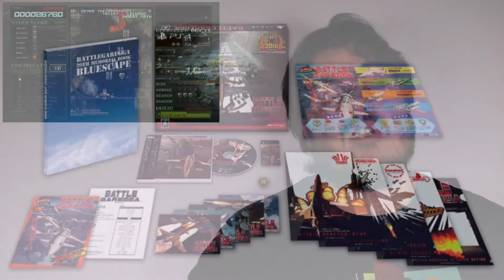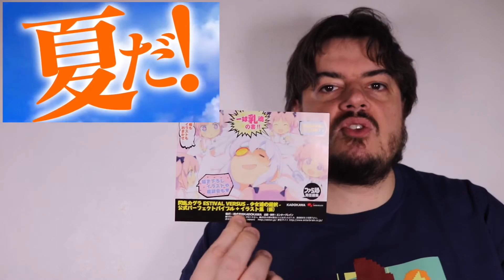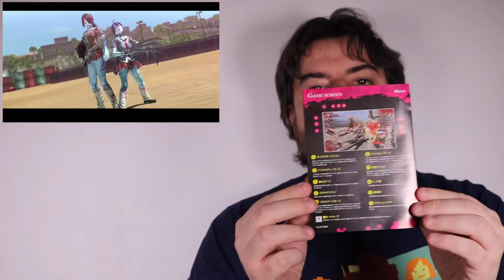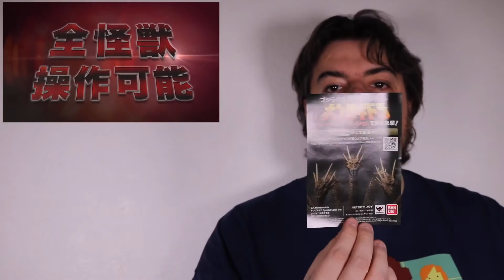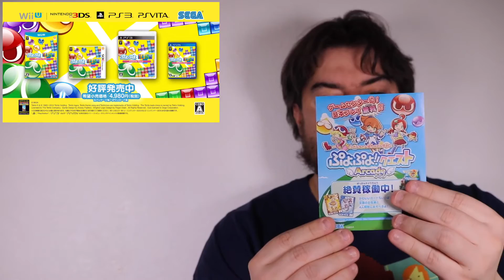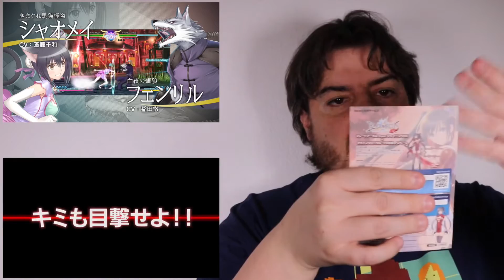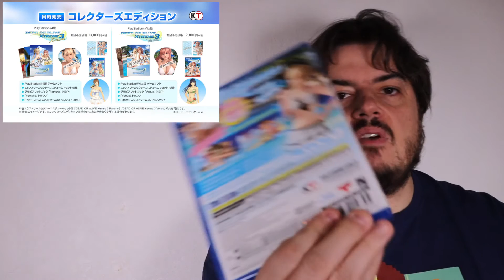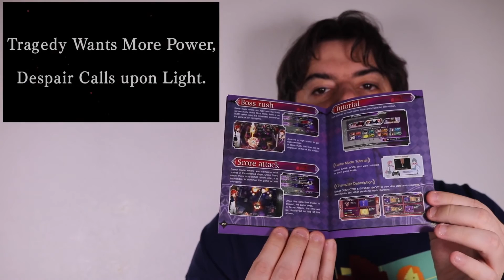Mon TOP Jeux PS4 Import Jap & Asie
👾 PS4 :
Hatsune Miku Project Diva Future Tone
Battle Garegga Rev.2016 Premium Edition
J-Stars Victory VS+
Senran Kagura Estival Versus
Onechanbara Z2 : chaos
Puyo Puyo Tetris
Crows Burning Edge
Kamen Rider Battride War Genesis
Blade Arcus from Shining EX
Dengeki Bunko Fighting Climax IGNITION
DEAD OR ALIVE Xtreme 3 Fortune
Gundam Breaker 3
Caladrius Blaze

♦ Bon(s) plan(s) ♦

5% de rabais sur Candysan avec le code "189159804"